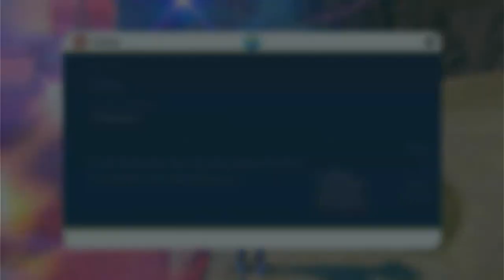Pokémon Violet Terra Raid Outbreak Gameplay | No Commentary/Free to Use (Ditto Event)